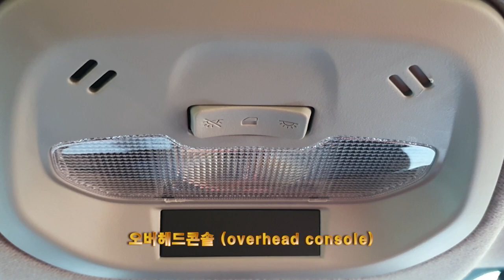초보탈출 메뉴얼 💗 차량내부 명칭 정리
방송참여시 인삿말 : 쇼방~ (쇼리쌤 방가방가~)